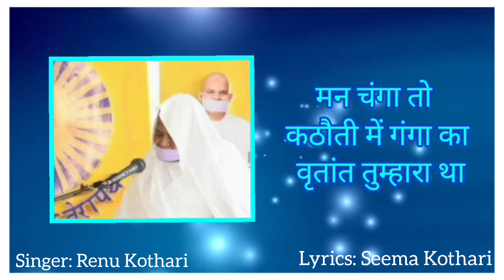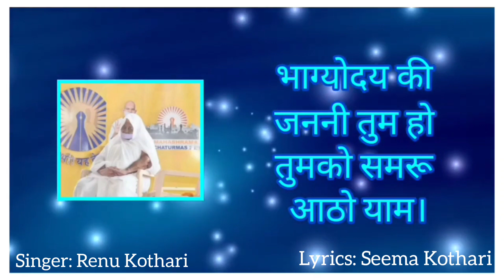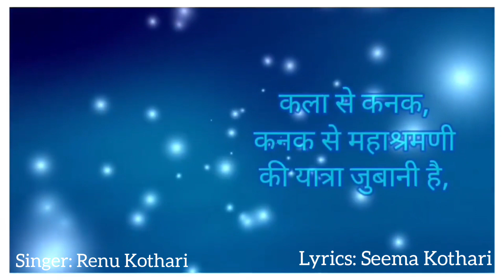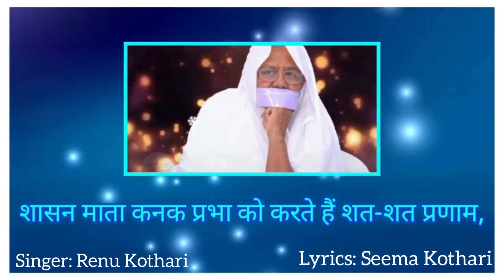तुम बिन सूना सूना है धाम...| रेनू कोठारी | Tum bin suna suna hai dham | Renu Kothari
jainsong#bhakti

Voice - Renu Kothari
lyrics - Seema Kothari